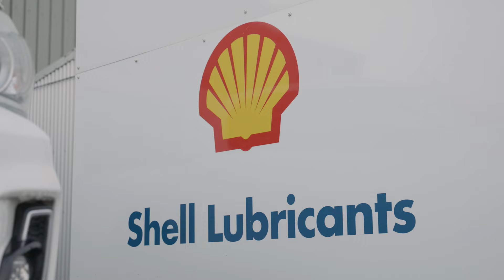TDX The home of Shell Lubricants in NZ - Episode 1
Join Jason, as he takes you through TDX's journey from humble beginnings to becoming New Zealand's trusted distributor for Shell. Learn how TDX’s expert team and world-class products support industries across the country with reliable, customer-focused service.